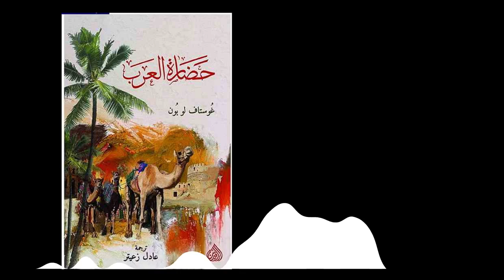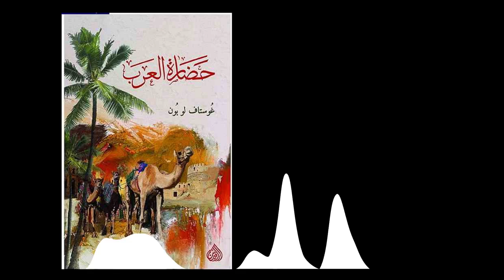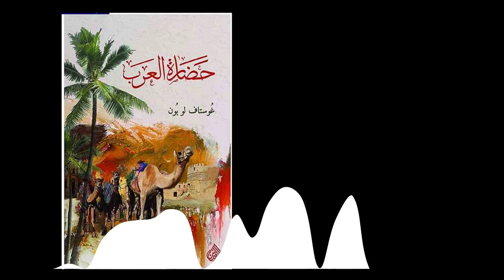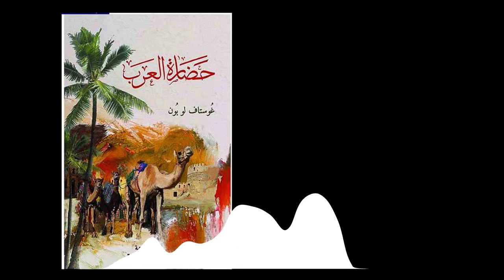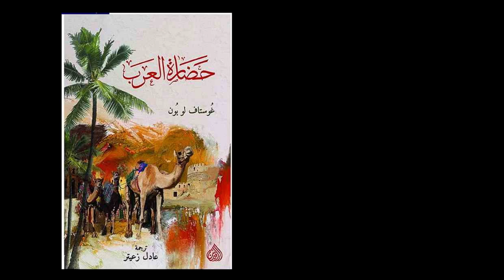كتاب حضارة العرب تأليف غوستاف لوبون | كتاب مسموع عن تاريخ الحضارة العربية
كتاب مسموع عن تاريخ الحضارة العربية تأليف غوستاف لوبون كتاب حضارة العرب من  أجمل الكتب المسموعة . كتاب صوتي كامل

محتويات الكتاب
00:00 مقدمة
51:41  انتاج جزيرة العرب
59:50  أقسام جزيرة العرب
01:47:35  وصف الفوارق بين العرب
02:10:22  عرب سوريا
02:29:14  عرب الصين

ـــــــــــــــــــــــــــــــــــــــــــــــــــــــــــــــــــــــــــــــــــــــــــــــــــــــــــــ
رسالة ابن فضلان في وصف الرحلة إلى بلاد الترك و الروس و الصقالبة - ساعة و نصف
ـــــــــــــــــــــــــــــــــــــــــــــــــــــــــــــــــــــــــــــــــــــــــــــــــــــــــــــ
ـــــــــــــــــــــــــــــــــــــــــــــــــــــــــــــــــــــــــــــــــــــــــــــــــــــــــــــ
ـــــــــــــــــــــــــــــــــــــــــــــــــــــــــــــــــــــــــــــــــــــــــــــــــــــــــــــ